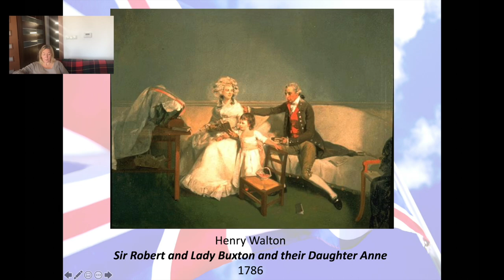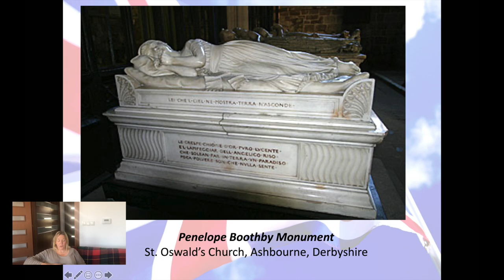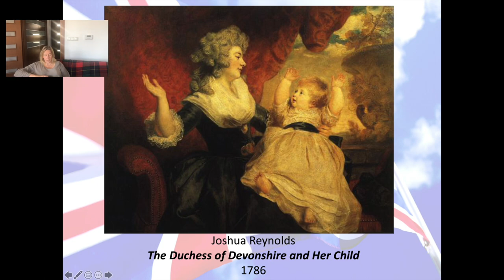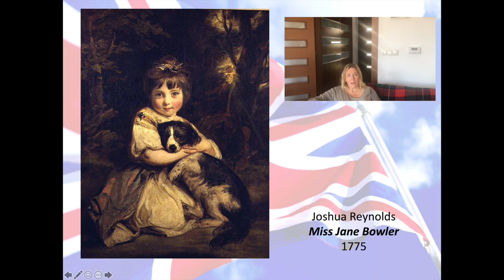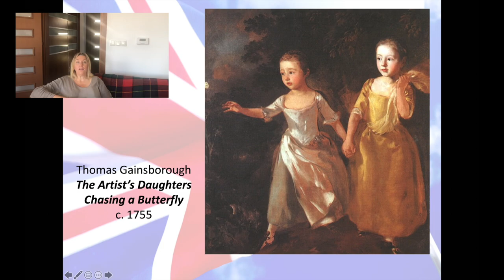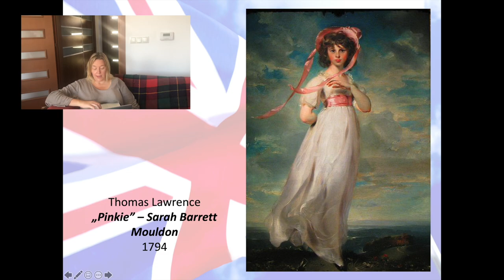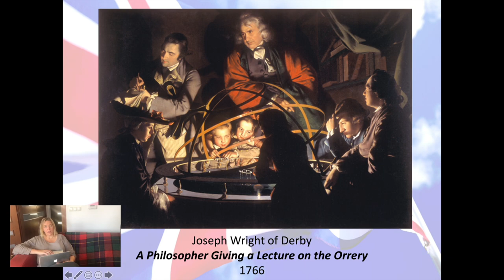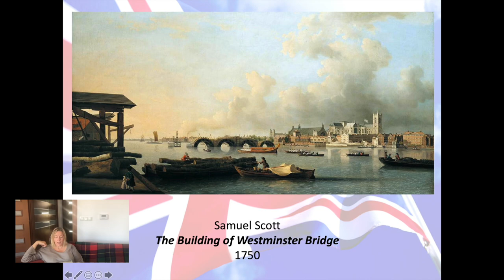British Art 6. Part 2